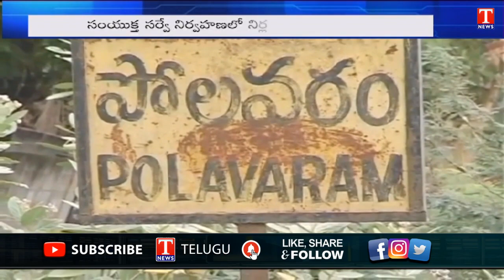Polavaram Project : Negligency On Identification Of Submergence Areas In Telangana | CWC | T News